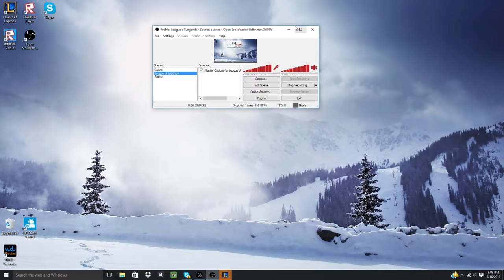Leugue of Legends: I got a good skin!!!!!!